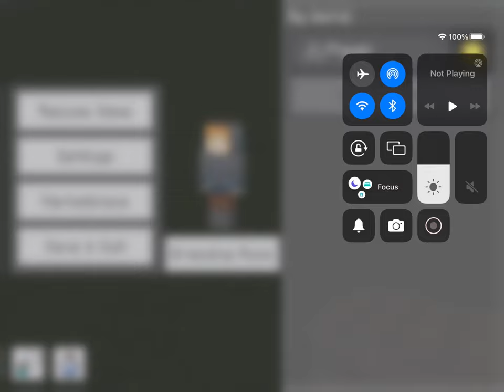GENERAL AUDIENCE Juneteenth special READ DESCRIPTION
This channel is for a general audience, this is a video celebrating Juneteenth which is a day celebrating the end of slavery which happened in 1863 make sure to like, comment and subscribe to the channel.

HAPPY JUNETEENTH EVERYONE

0:00 opening
1:00 Juneteenth special
12:00 end